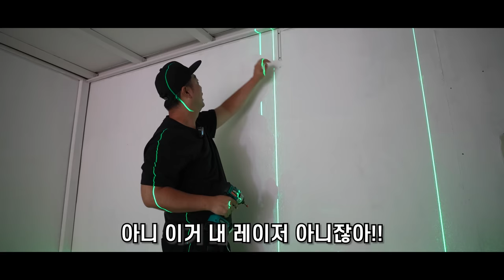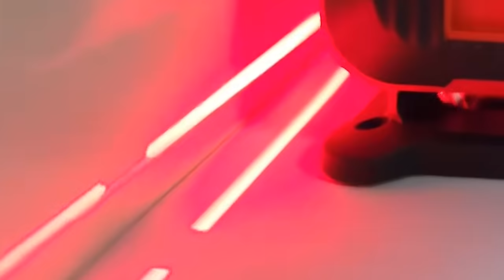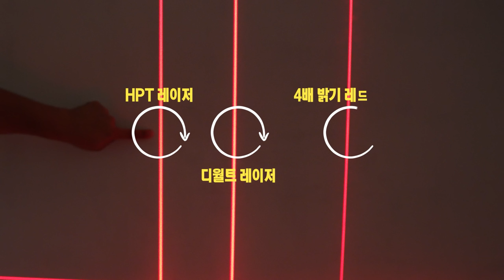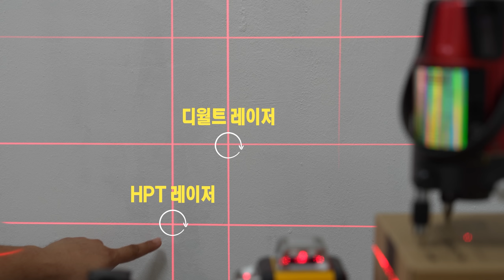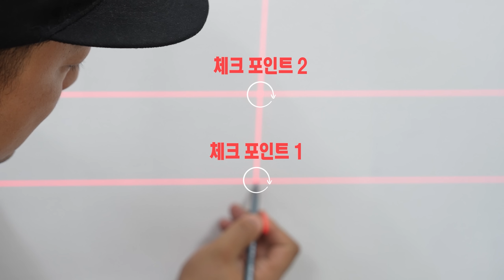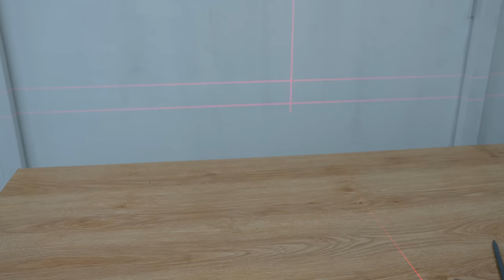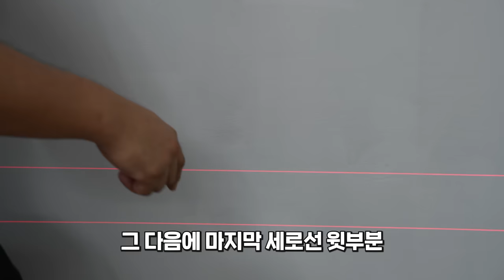작업능률 10배 올려주는 완벽한 4d 레이저 레벨기 20배밝기 현장에서 꼭 필요했던 제품입니다 레이저레벨기추천 신제품 HPT#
레이저레벨기를 잘만드는 HPT브랜드에서~

현장에 유저분들의 이야기를 반영해서~

시대를 역행할수도있는~ 20배밝기

4D 레드라인 미니레이저레벨기HL-4MR

제품을 출시하였습니다,

기존 HL-4MG랑 디자인 크기 사이즈 모두 동일하게나왔구요~

디월트 제품과 비교하더라도 더밝고 선명한 레이저 불빛을

비추어주었습니다,

요즘현장에서 그린레이저를 대부분 사용하시겠지만,

전부다 그린레이저라서 내레이저 선이 헷갈린다고하시는분들!!

그리고 괜찮은 4D레이저를 찾고계시는 분들께,

오늘 영상이 조금이나마 도움이 되었으면 좋겠습니다